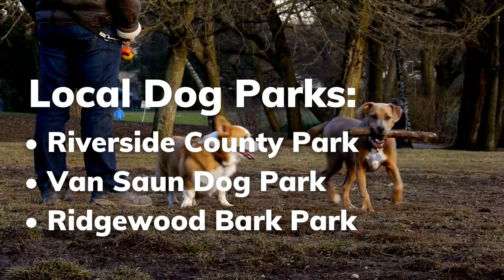Garfield, NJ Dog Walkers | Wag!